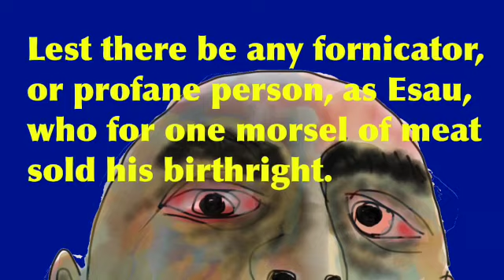WE WRESTLE NOT AGAINST FLESH AND BLOOD BUT AGAINST PRINCIPALITIES, POWERS, RULERS OF DARKNESS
The child is the Ekklesia, the holy seed whose substance is sustained of itself. The Holy Spirit bearing witness through the earthen vessels washed in the Blood, purged from all iniquity. No mixture in their assembly.

[8] Also I heard the voice of the Lord, saying, Whom shall I send, and who will go for us? Then said I, Here am I; send me. [9] And he said, Go, and tell this people, Hear ye indeed, but understand not; and see ye indeed, but perceive not. [10] Make the heart of this people fat, and make their ears heavy, and shut their eyes; lest they see with their eyes, and hear with their ears, and understand with their heart, and convert, and be healed. [11] Then said I, Lord, how long? And he answered, Until the cities be wasted without inhabitant, and the houses without man, and the land be utterly desolate, [12] And the Lord have removed men far away, and there be a great forsaking in the midst of the land. [13] But yet in it shall be a tenth, and it shall return, and shall be eaten: as a teil tree, and as an oak, whose substance is in them, when they cast their leaves: so the holy seed shall be the substance thereof.

Isaiah 6

[1] And there appeared a great wonder in heaven; a woman clothed with the sun, and the moon under her feet, and upon her head a crown of twelve stars: [2] And she being with child cried, travailing in birth, and pained to be delivered. [3] And there appeared another wonder in heaven; and behold a great red dragon, having seven heads and ten horns, and seven crowns upon his heads. [4] And his tail drew the third part of the stars of heaven, and did cast them to the earth: and the dragon stood before the woman which was ready to be delivered, for to devour her child as soon as it was born. [5] And she brought forth a man child, who was to rule all nations with a rod of iron: and her child was caught up unto God, and to his throne. [6] And the woman fled into the wilderness, where she hath a place prepared of God, that they should feed her there a thousand two hundred and threescore days.

2 Corinthians 4:1-11,16-18 KJV
[1] Therefore seeing we have this ministry, as we have received mercy, we faint not; [2] But have renounced the hidden things of dishonesty, not walking in craftiness, nor handling the word of God deceitfully; but by manifestation of the truth commending ourselves to every man's conscience in the sight of God. [3] But if our gospel be hid, it is hid to them that are lost: [4] In whom the god of this world hath blinded the minds of them which believe not, lest the light of the glorious gospel of Christ, who is the image of God, should shine unto them. [5] For we preach not ourselves, but Christ Jesus the Lord; and ourselves your servants for Jesus' sake. [6] For God, who commanded the light to shine out of darkness, hath shined in our hearts, to give the light of the knowledge of the glory of God in the face of Jesus Christ. [7] But we have this treasure in earthen vessels, that the excellency of the power may be of God, and not of us. [8] We are troubled on every side, yet not distressed; we are perplexed, but not in despair; [9] Persecuted, but not forsaken; cast down, but not destroyed; [10] Always bearing about in the body the dying of the Lord Jesus, that the life also of Jesus might be made manifest in our body. [11] For we which live are alway delivered unto death for Jesus' sake, that the life also of Jesus might be made manifest in our mortal flesh. [16] For which cause we faint not; but though our outward man perish, yet the inward man is renewed day by day. [17] For our light affliction, which is but for a moment, worketh for us a far more exceeding and eternal weight of glory; [18] While we look not at the things which are seen, but at the things which are not seen: for the things which are seen are temporal; but the things which are not seen are eternal.

E K K L E S I A  - Apostolic 607